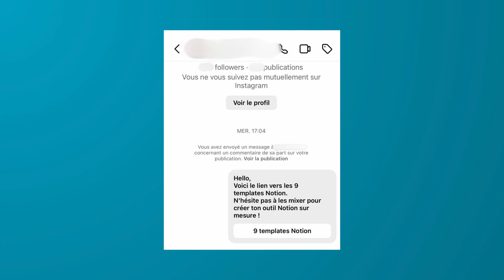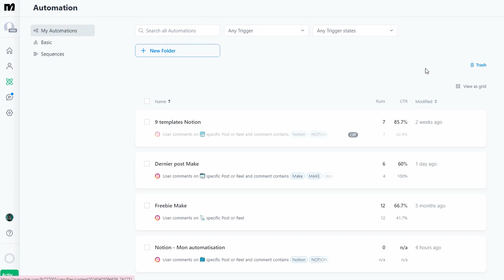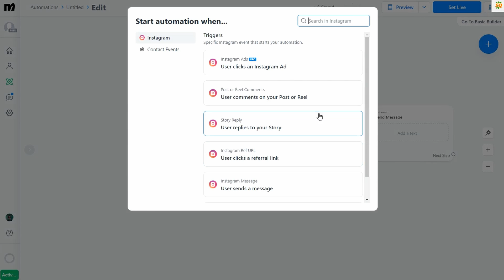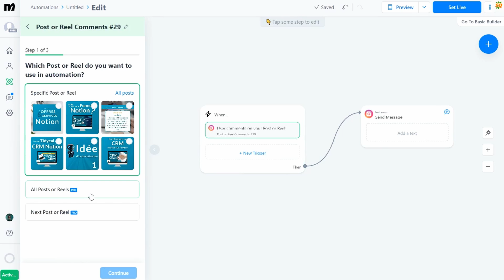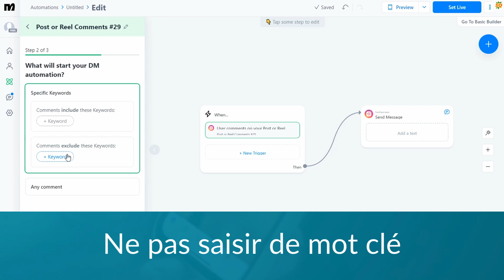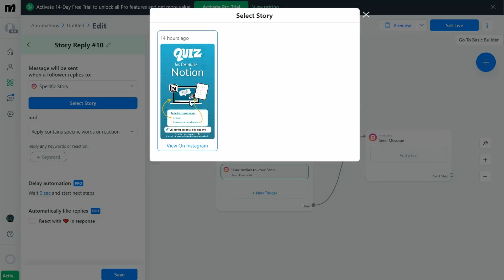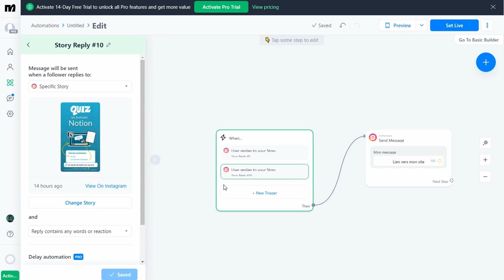Automatiser Instagram avec Manychat : Envoyer un DM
📢 Bienvenue dans ce nouveau tutoriel dédié aux automatisations avec ManyChat. Cette première vidéo traite des automatisations simples et de l’envoie de messages automatisés dans les DM instagram. Dans la seconde partie, qui sort une semaine après cette vidéo, je vous montrerai comment créer des automatisations avancées et des quiz dans Instagram, toujours avec manychat.

SOMMAIRE :
00:00 Introduction
00:31 Comment fonctionne Manychat ?
01:17 Créer une automatisation simple avec Manychat
05:19 Automatisation d'une réponse à une story Instagram

LIEN VERS LES VIDÉOS COMPLÉMENTAIRES :
Manychat - Automatisations avancées et Quiz : Bientôt disponible

Besoin d’un espace Notion sur mesure et automatisé / d'automatiser tes outils ? Contacte moi sur LinkedIn